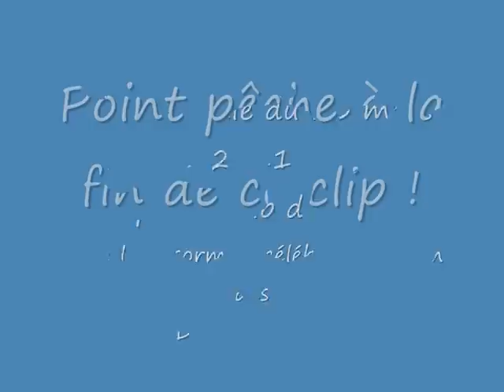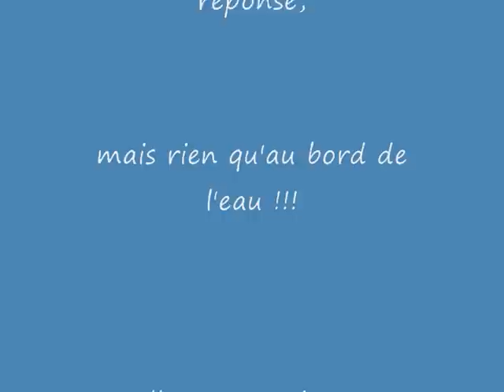2 ème partie champ des clubs nièvre 10 mars 2011 diables noirs.wmv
Championnat des clubs de la Nièvre à Arthel 58 mars 2011 , avec les Diables Noirs.